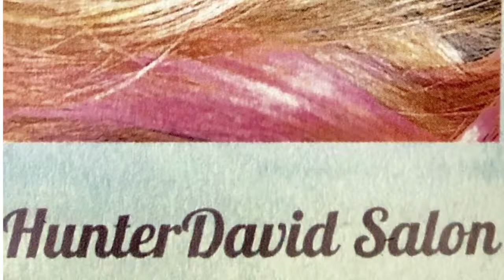Hunter David Salon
Lower Mills Stroll on Small Business Saturday